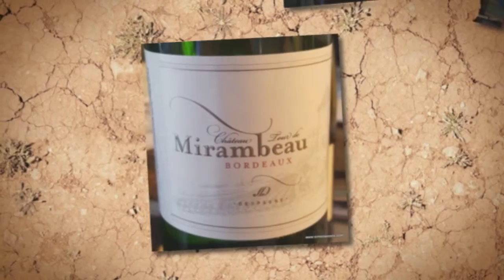Wine Tasting with Simon Woods: Two Dry Bordeaux Whites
To oak or not to oak? That is the question with white Bordeaux, says Simon Woods...

The wines tasted in this video are:
Château Tour de Mirambeau Bordeaux Blanc Réserve 2015, France (£10.95 Tanners)

Château Roquefort Roquefortissime Bordeaux Blanc 2014, France (£13.99 Waitrose)